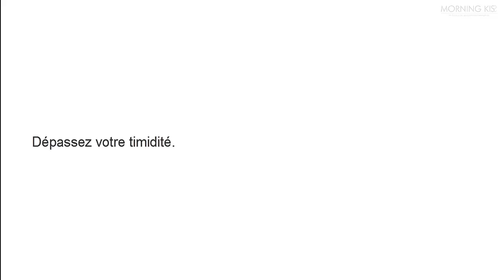Prise de numéro d'une femme au téléphone | SANS COMMENTAIRES